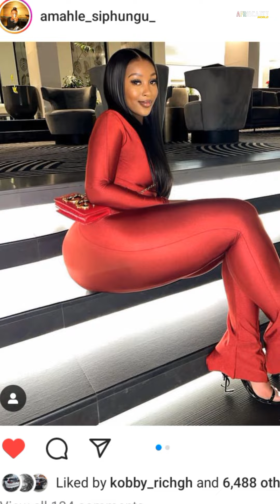SLAYERS OF THE DAY - CURVY PLUS SIZE MODELS - VALENTINES DAY EDITION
In todays video, we share the latest pre-vals trending plus size fashion of top curvy plus size models Chulumanco Mahle from South Africa, Faithy Okey and Ndlovu, plus size and curvy women, hope you take notes. ENJOY!